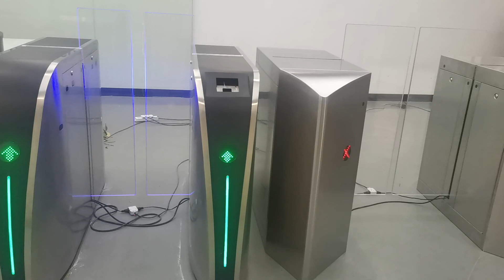Speed gate video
1)All with 1200 height glass door (optional)
2)Black painted
2)2 turnstile gate with 600 mm pedestrian enrtance, 2 turnstile with 900mm wheelchair entrance